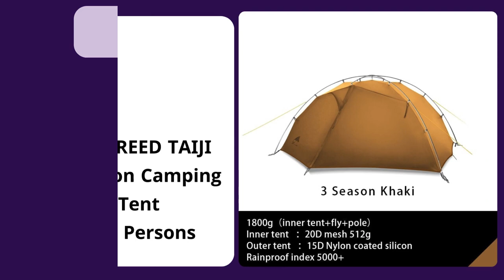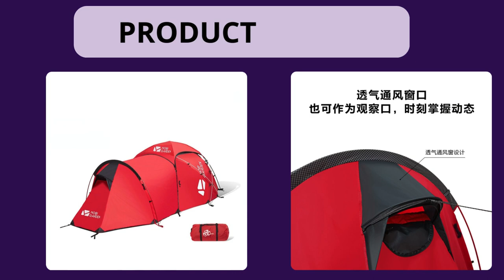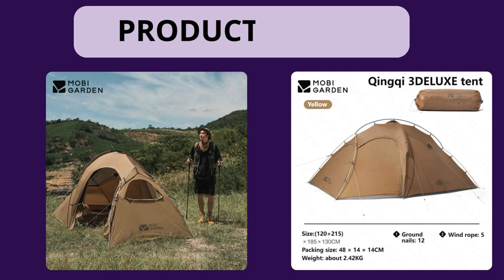Top 5 Best Nylon Camping Ultralight Tent of 2024 । 5 Best Budget Rainproof Camping Tent